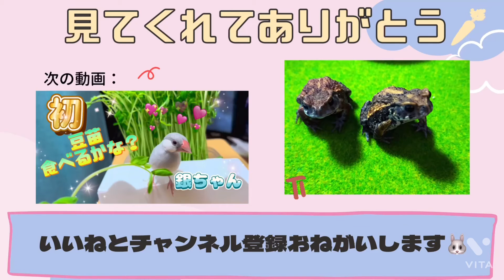【ウサギ】うさぎは不思議な生き物です🤔